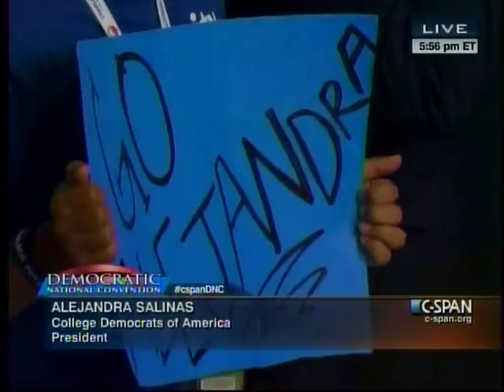National President College Democrats of America Alejandra Salinas Remarks at 2012 DNC